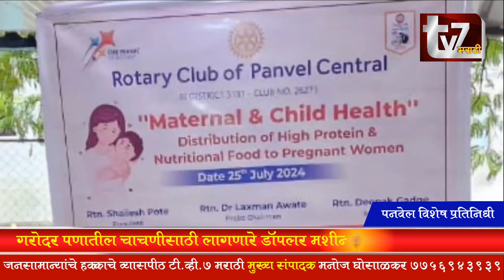गरोदर पणातील चाचणीसाठी लागणारे डॉपलर मशीन प्रसिद्ध स्त्रीरोग तज्ञ डॉ. संजीवनी गुणे यांच्या हस्ते....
गरोदर पणातील चाचणीसाठी लागणारे डॉपलर मशीन प्रसिद्ध स्त्रीरोग तज्ञ डॉ. संजीवनी गुणे यांच्या हस्ते प्राथमिक आरोग्य केंद्राला प्रदान.